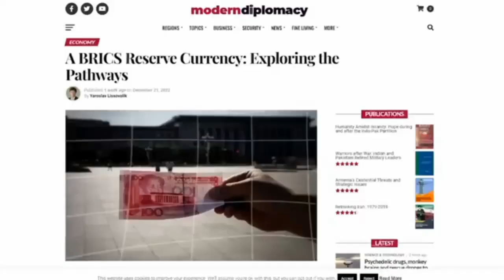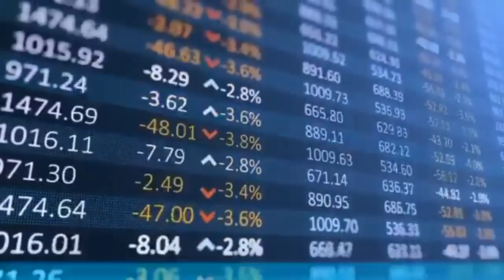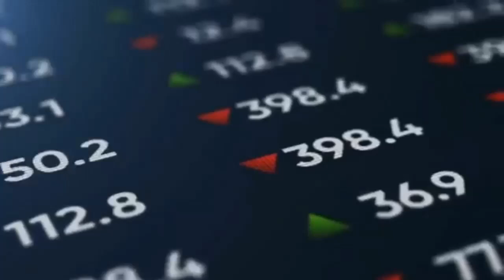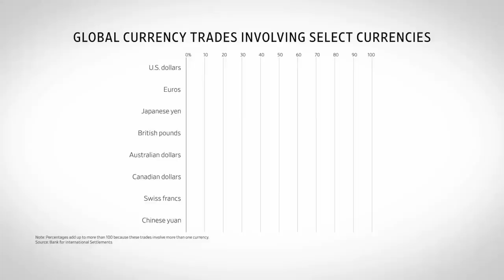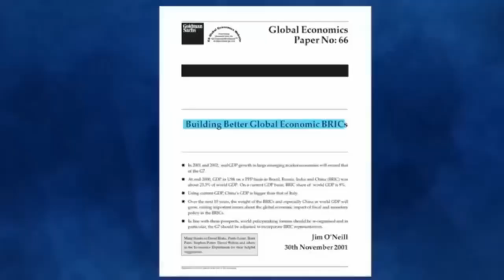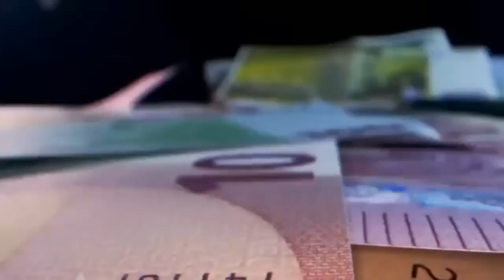BRICS 2023 SUMMIT: LESS THAN 2 WEEKS MOUNTING EXPLOSIONS/ FACTS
As preparations mount higher towards the upcoming 15th Edition of the Brics summit, counting less than 2 weeks, from today, with Putin to be physically absent in South Africa the host country only to be part in an online video streaming, and the expansion of viking countries desiring to be part of the Brics blog as well as Over 67 countries having received invitations, the world seems to be drifting into knowing what the Brics summit has in stock this August meeting in Johannesburg, South Africa.

Recall that Brics has  been on the explosion as it has been discret towards measures as to who it wants to be part of the summit.  Invitations to the summit has placed western countries including France and Belarus that showed interest of joining the summit prohibited from attending.

But what are some of the key facts and expectations of the summit and is the West especially worried about the Brics Summit coming August 22nd to 24th 2023?

Deep Dive into Geopolitics, Business, Economic History Related to World Affairs, Climate crisis & Green Mobility.